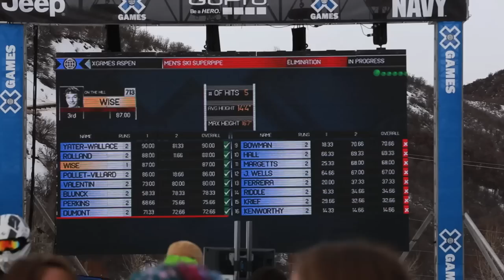The O'Neill Experience - X Games Aspen 2013 - Superpipe with David Wise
The competition got underway at Buttermilk Mountain on Thursday during X Games 2013, and Team O'Neill was represented throughout the day. David Wise started where he finished off last year, placing first in the Ski SuperPipe elimination round and is in prime position to defend his gold on Friday night.